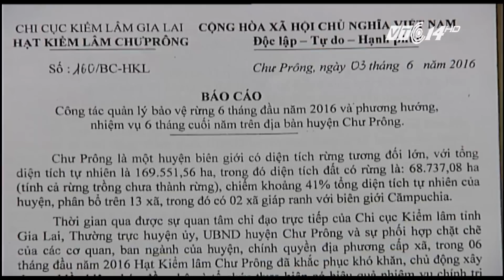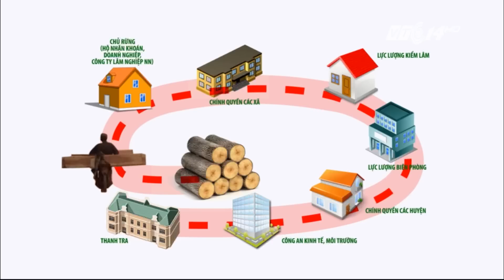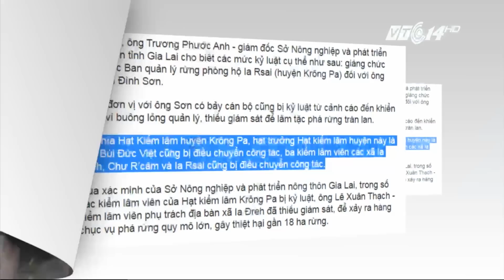(VTC14)_Kiểm lâm tiếp tay phá rừng Tây Nguyên?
(VTC14) - Không khó để nhận ra, rừng Tây Nguyên mất đi do chính sự dung túng, thậm chí bảo kê, tiếp tay cho phá rừng của một bộ phận lực lượng bảo vệ rừng. Câu chuyện đau lòng này, cứ diễn ra ngày này qua tháng khác. 20 năm trước đã thế, và đến bây giờ vẫn chưa có gì thay đổi.